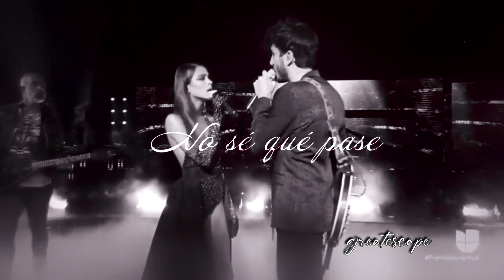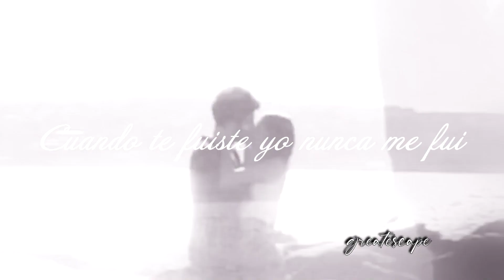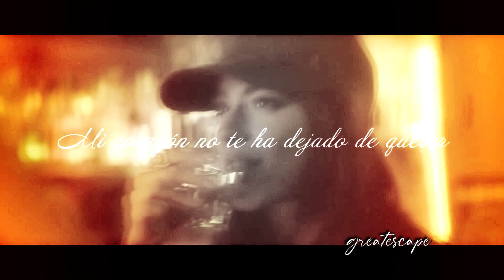Tini Stoessel y Sebastian Yatra - Acércate + TINI TINI TINI SEBASTINI VOLVERÁN 💗🍀 YATRINI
𝕬𝖈è𝖗𝖈𝖆𝖙𝖊 - Tini  Stoessel y Sebastian Yatra  | 𝘛𝘐𝘕𝘐 𝘛𝘐𝘕𝘐 𝘛𝘐𝘕𝘐 | ♕
 Fandom : Tini  Stoessel y Sebastian Yatra
Song :TINI - Acèrcate

Acércate | TINI | TINI TINI TINI // Violetta // Tini Stoessel // Sebastian Yatra // Quiero Volver //tini // Tuyo // Un beso en Madrid // Te Olvicarè // Besame tini